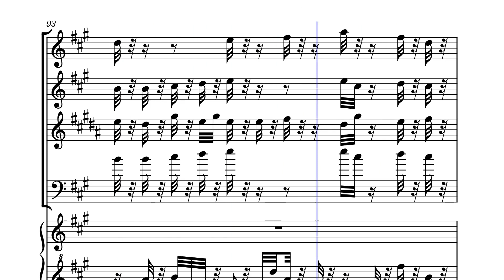Halley's Comet, Op 115 by Felipe Carcamo